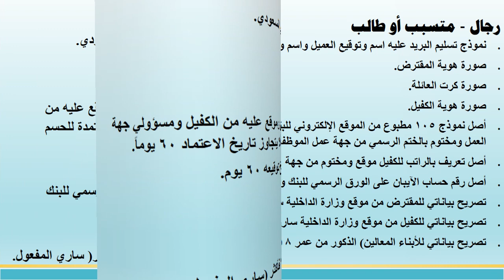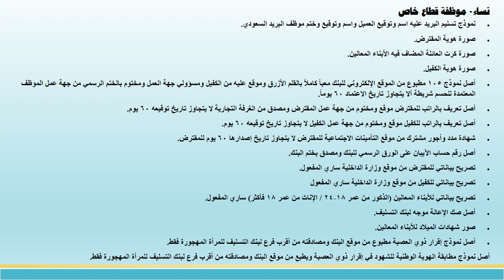شروط بنك التسليف - قرض زواج - قرض اسرة - قرض ترميم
رجال - متقاعد براتب أقل من 3200
• نموذج تسليم البريد عليه اسم وتوقيع العميل واسم وتوقيع وختم موظف البريد السعودي.
• صورة هوية المقترض.
• صورة كرت العائلة.
• تعريف بالراتب التقاعدي من المؤسسة العامة للتقاعد.
• أصل رقم حساب الآيبان على الورق الرسمي للبنك ومصدق بختم البنك.
• صورة هوية الكفيل
• أصل نموذج 105 بالقلم الأزرق وموقع عليه من الكفيل ً مطبوع من الموقع الإلكتروني للبنك معبأ كامل ومسؤولي جهة العمل ومختوم بالختم الرسمي من جهة عمل الموظف المعتمدة للحسم شريطة ألا يتجاوز تاريخ الاعتماد 60 يوما.
• أصل تعريف بالراتب للكفيل موقع ومختوم من جهة عمل الكفيل لا يتجاوز تاريخ توقيعه 60 يوم.
• تصريح بياناتي للمقترض من موقع وزارة الداخلية ساري المفعول.
• تصريح بياناتي للكفيل من موقع وزارة الداخلية ساري المفعول
• تصريح بياناتي لأبناء المعالين (الذكور من عمر 18-24 / الإناث من عمر 18 فأكثر) ساري المفعول.
رجال - متقاعد براتب 3200 فأكثر
• صورة هوية المقترض.
• صورة كرت العائلة.
• أصل نموذج إقرار وتفويض للمتقاعدين يعبأ بالقلم الأزرق كاملاً ويوقع من المتقاعد.
• أصل كشف حساب لآخر 3 رواتب على الورق الرسمي للبنك ومصدق بختم البنك.
• تصريح بياناتي للأبناء المعالين (الذكور من عمر 18-24 / الإناث من عمر 18 فأكثر) ساري المفعول.
رجال - متقاعد تأمينات
• صورة هوية المقترض.
• صورة كرت العائلة.
• صورة هوية الكفيل.
• أصل نموذج 105 مطبوع من الموقع الإلكتروني للبنك معبأ كاملاً بالقلم الأزرق وموقع
رجال - متسبب أو طالب